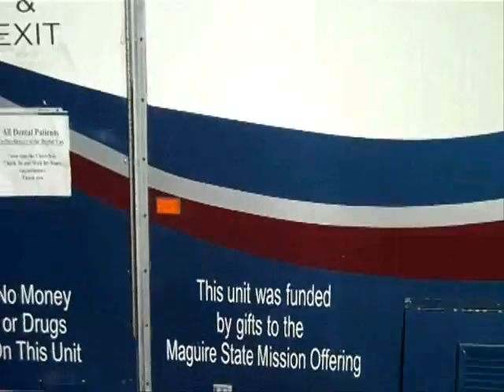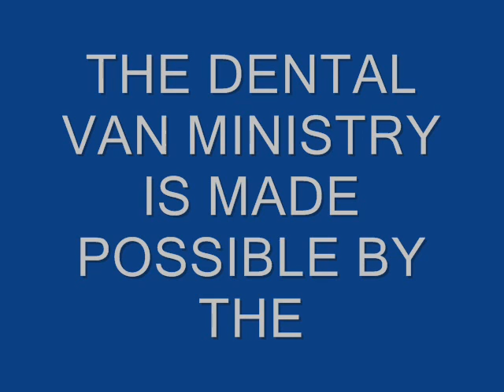ECFBC Dental Van mINISTRY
Free dental care low income uninsured residents of Okaloosa and Walton Counties in Florida. Dental care provided by the Emerald Coast Fellowship of Baptist Churches, volunteer dentist and dental assistantrs, and the Florida Baptist Convention